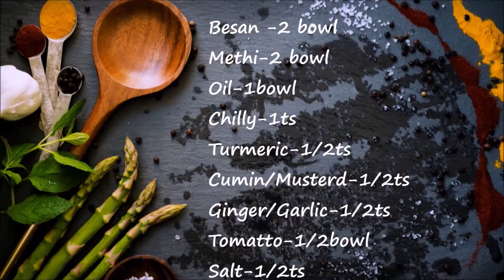बेसन मेथी प्याज की सब्जी/Besan Methi pyaj ki sabji/Besan do pyaja in hindi recipe/jhoon ka besan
Besan methi sabji is specially call in maharastra jhoonka besan.Besan call as gram flour in english besan do pyasa is comination of besan+methi+oil and spies .first add oil add cumin and muster creakl it well than add onion and then add all speices along with   methi ki sabji cook it weel then add besan and cook it well addlit  water and besan methi is ready.बेसन मेथी की सब्जी/Besan Methi ki sabji/Besan do pyaja in hindi recipe/jhoon ka besan